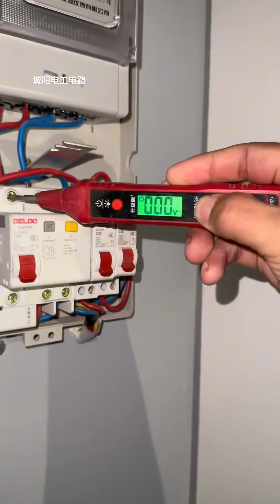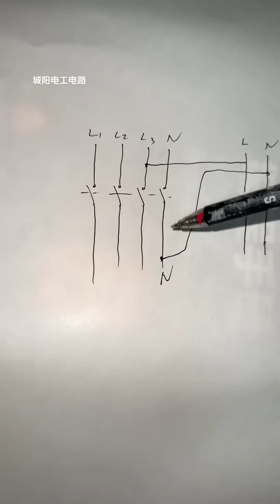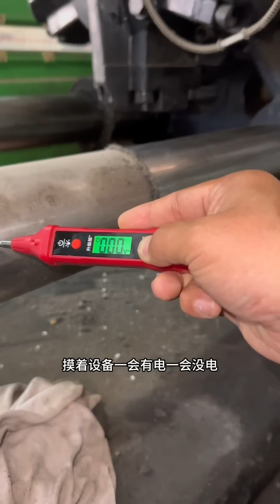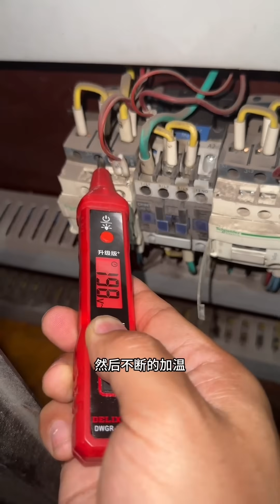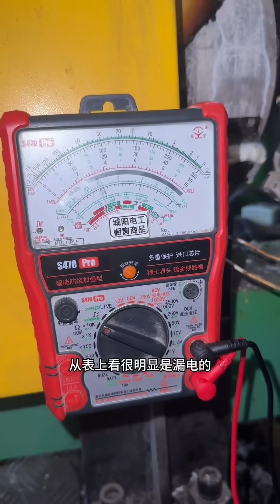自己家电闸送电邻居就会跳闸，火线和零线接错，太危险啦!【城阳电工电路】